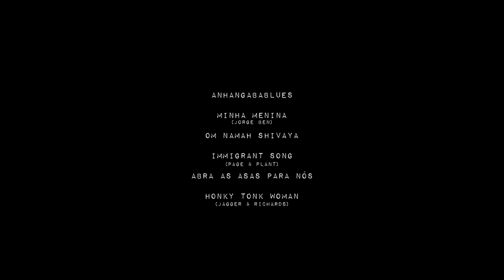Picanha de Chernobill convida: Beto Bruno e Marcelo Gross da Cachorro Grande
A Picanha de Chernobill fez uma festa para arrecadar fundos para sua primeira turnê na Europa. Realizada na Casa do Ratão, a Picanha de Chernobill tocou com Beto Bruno e Marcelo Gross da "Cachorro Grande" e Rafa Godói da "Spoilers".

Músicas:
Anhangabablues
Minha Menina
Om Namah Shivaya
Immigrant Song
Abra as Asas para Nós
Honky Tonk Woman
Picanha de Chernobill
Matheus Mendes - Vocal e Contrabaixo
Chico Rigo - Guitarra
Leonardo Ratão - Bateria

Imagem: Samir Raoni
Montagem: Francisco Rodrigues

Para ouvir e baixar as músicas da Picanha de Chernobill é só acessar